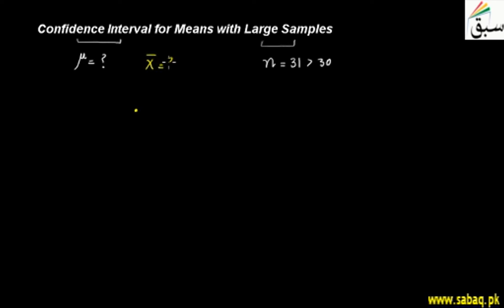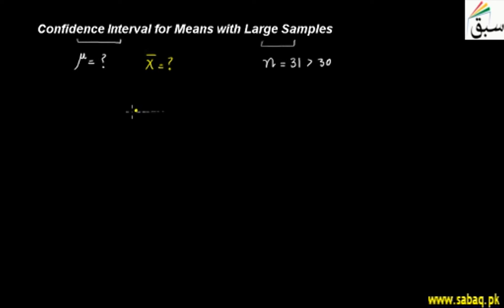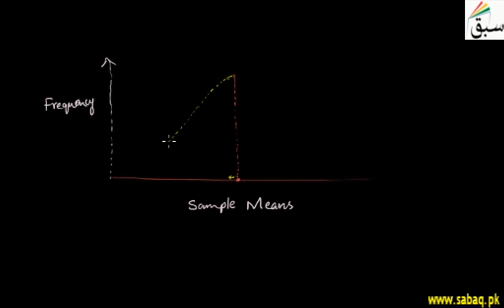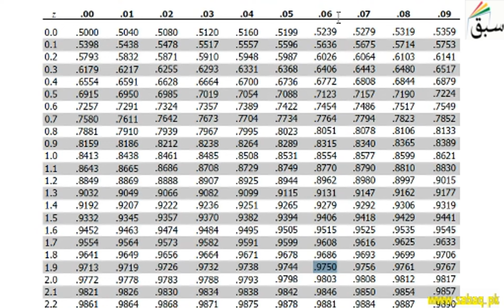Confidence Interval for Means with Large Samples, Statistics Lecture | Sabaq.pk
Confidence interval for means with large sample, size greater than 30
This video is about: Confidence Interval for Means with Large Samples. Practice tests and free video lectures for Physics, Chemistry, Biology, Math’s, Computer Science, English & more subjects are also available at Sabaq.pk. So, subscribe to Sabaq.pk/Sabaq Foundation now and get high marks in your exams.

CLASSES WE COVER AT SABAQ.PK / SABAQ FOUNDATION:

1. KG
2. Class 1
3. Class 2
4. Class 3
5. Class 4
6. Class 5
7. Class 6
8. Class 7
9. Class 8
10. Class 9
11. Class 10
12. Class 11
13. Class 12
14. Class 13
15. Class 14
16. MCAT
17. ECAT
18. CSS

BOARDS WE COVER AT SABAQ.PK / SABAQ FOUNDATION:

1. FBISE
2. Sindh Board
3. KP Board
4. Balochistan Board
5. Cambridge

STUDY MATERIAL WE OFFER AT SABAQ.PK / SABAQ FOUNDATION:

1. Physics Lectures
2. Chemistry Lectures
3. Mathematics Lectures
4. Biology Lectures
5. English Lectures
6. General Science Lectures
7. Computer Science Lectures
8. General Math Lectures
9. Accounting Lectures
10. Statistics Lectures
11. Advance Accounting Lectures
12. Cost Accounting Lectures
13. Practice Tests
14. Physics Practical
15. Chemistry Practical